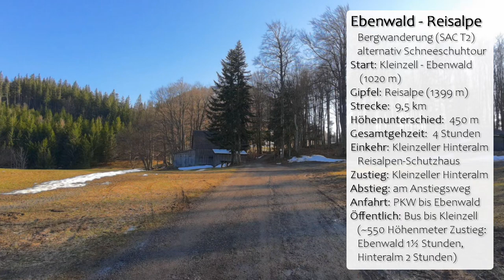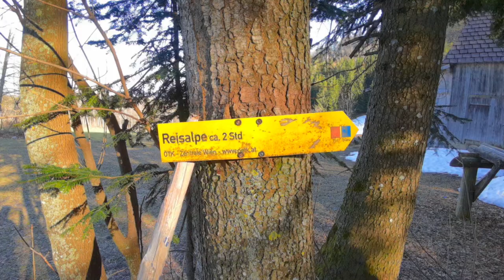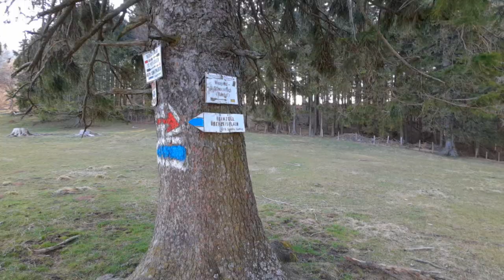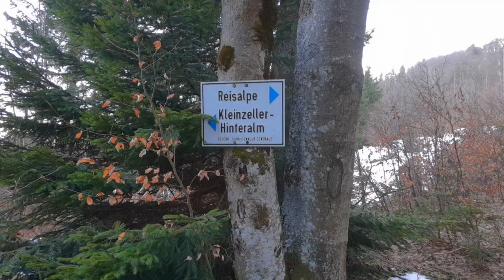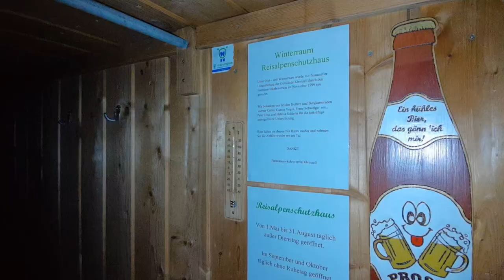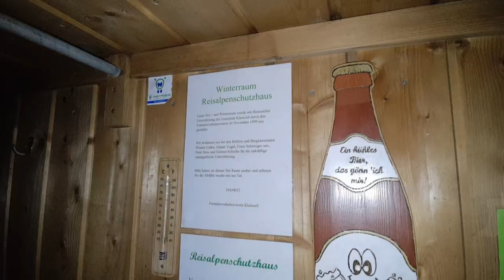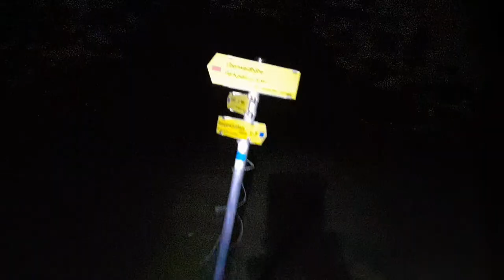Reisalpe am Abend - Ebenwald - Reisalpenhaus in epischem Sonnenuntergang|Wandern in Niederösterreich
Die Reisalpe ist zwar von der Ebenwaldhöhe bei Kleinzell aus weder eine Expedition noch ein Geheimtipp, auch liebe YouTube-Kollegen wie Jochen "Bergfexl" Kramer waren unlängst oben - aber als abendliche Tour bei teilweiser Schneelage wird sie dann doch eher selten begangen. Diese Unternehmung wurde von uns ganz spontan und mit einfachsten Mitteln gefilmt - ich hab mich dennoch sehr bemüht, das Maximum an Bildqualität rauszuholen, doch wir waren auf 1080p30 beschränkt. Ich hoffe ihr habt dennoch Spaß daran! ^.^